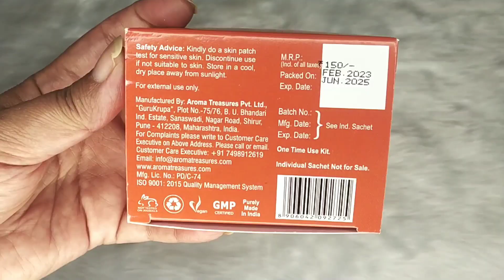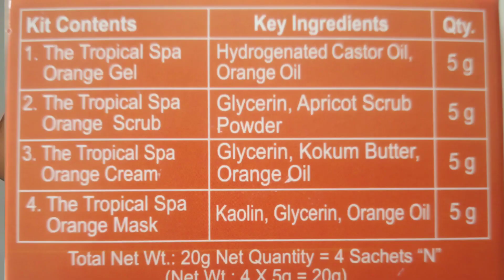Aroma Treasures Orange Cleanup Kit Review || Under 150 Rs. Clean your face at Home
Aroma Treasures Orange Cleanup Kit Review || Under 150 Rs. Clean your face like Parlour

Aroma Treasure review
Aroma cleanup kit
Orange Cleanup kit
Orange Cleanup at home
Orange Cleanup for girls
Aroma treasures cleanup kit step by step
Facial steps at home
facial steps for girls
facial steps for beginners
facial step by step
Aroma facial kit
Aroma cleanup kit for girls